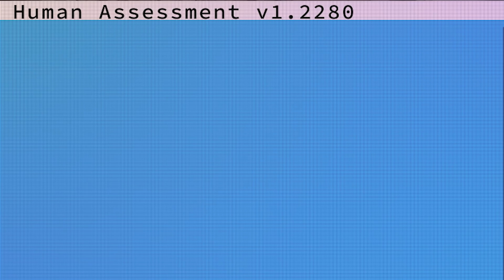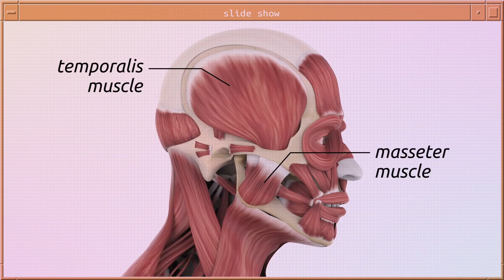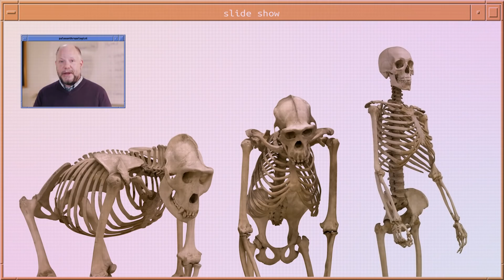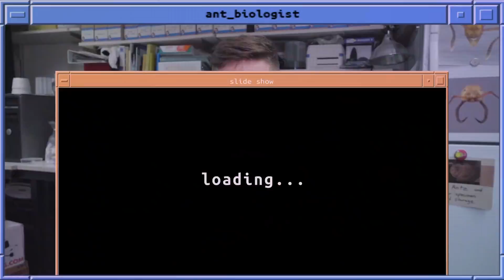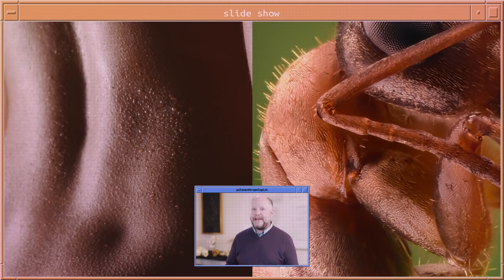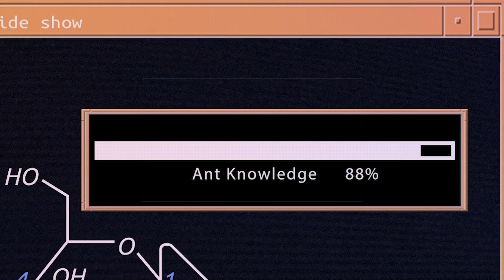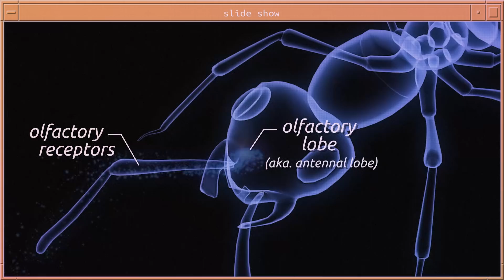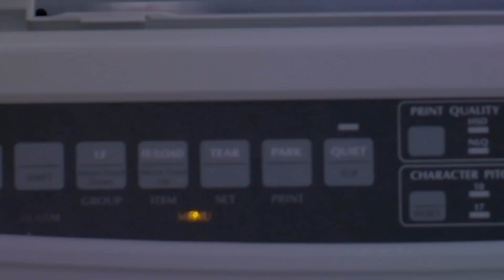Why Humans Can’t Lift as Much as Ants (And How We Could) | WIRED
Ants have been documented to be able to carry up to twenty times their own body weight. If a human could lift twenty times their body weight that would be about 4,000 pounds. Ant biologist Fred Larabee and paleoanthropologist John Hawks talk about how humans lift heavy weights and why we can't lift as much as ants. John and Fred also look into what it would take for humans to be able to lift as much as ants can.

Fred Larabee is a Fred Larabee is a Postdoctoral Researcher at the University of Illinois, Urbana-Champaign and Research Associate at the Smithsonian Institution National Museum of Natural History.

John Hawks is an expert in paleoanthropology, genetics, and evolution. You can find out more on his He is also professor at the University of Wisconsin-Madison.